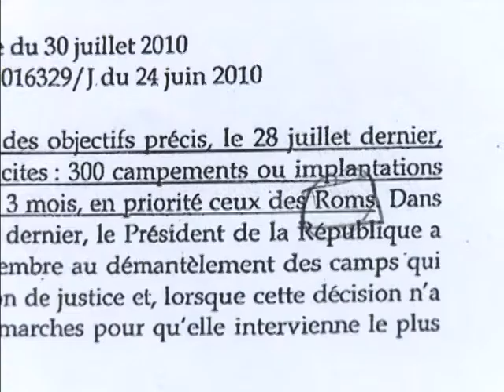2011: ano decisivo para Sarkozy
Depois de um ano de escândalos políticos, protestos e baixa popularidade, o presidente francês Nicolas Sarkozy está feliz com a chegada de 2011. Em 2012 serão realizadas as eleições presidenciais e, até lá, de alguma forma, o líder espera reverter sua imagem política e reconquistar os franceses.